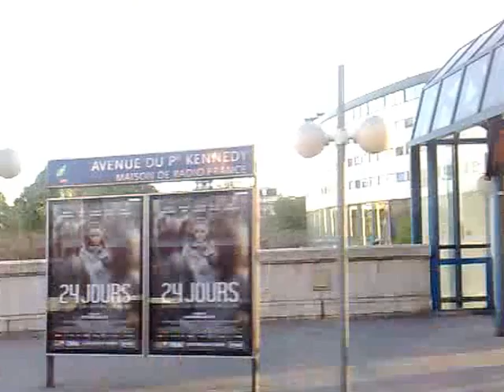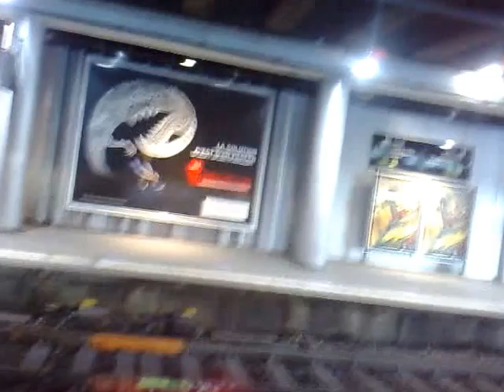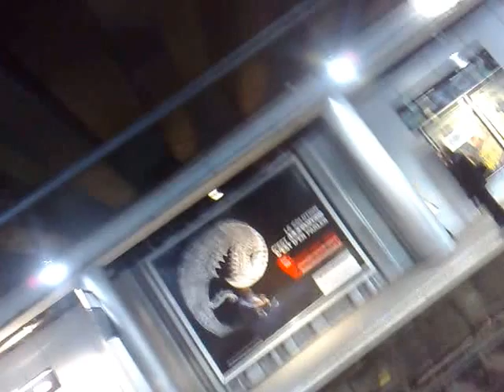Metro RER !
J'ai fait ce filme car je suis allez dans le 16 arrondissement  un rendez vous et ce fut a chier juste un calme royale ça fait peur .
Je suis rentre avec le RER C a la station maison de la Radio française 101 et j'ai fini a la gares d'Austerlitz une fin de journée le ciel  Azur!!